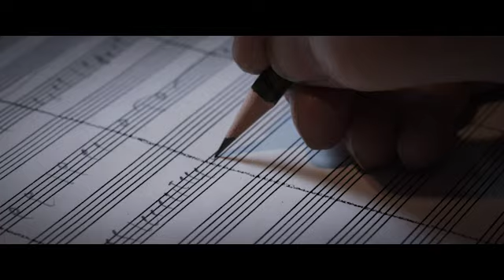ENNIO by Giuseppe Tornatore – Official clip 1 NO SUBS